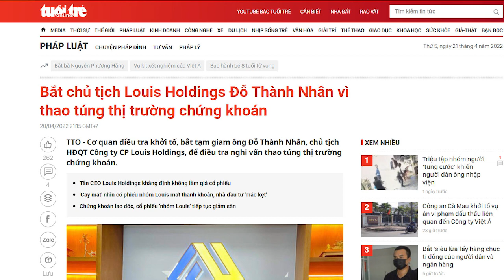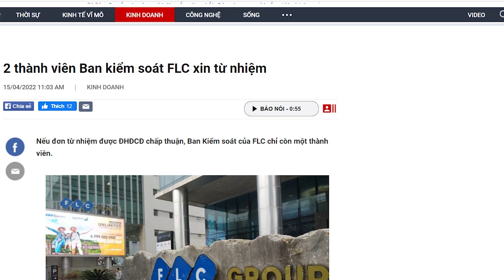Tô Lâm bất ngờ xuất chiêu, đem quân đánh úp một ổ tội phạm chứng khoán, ai dính?